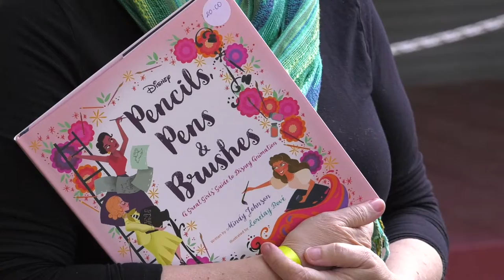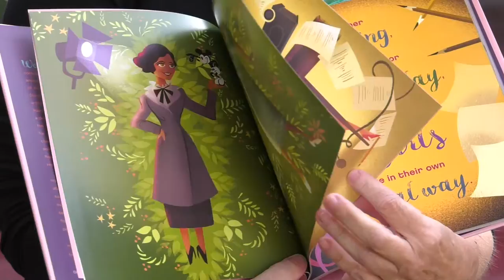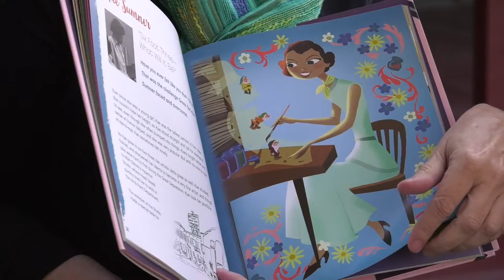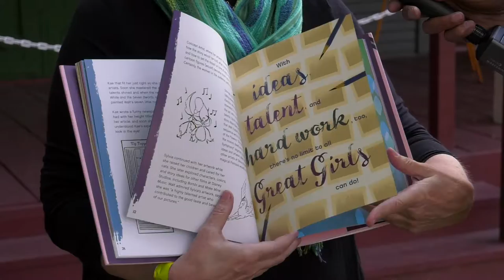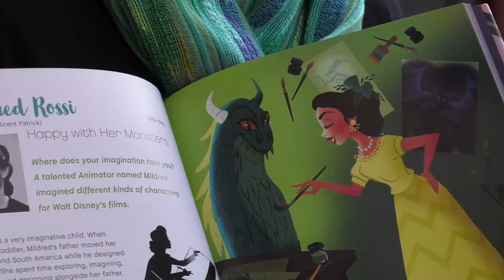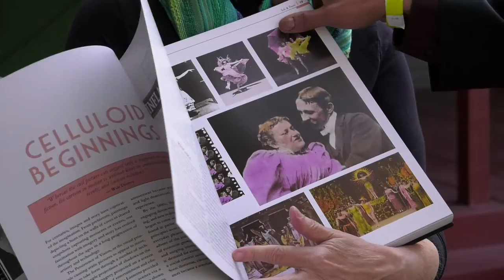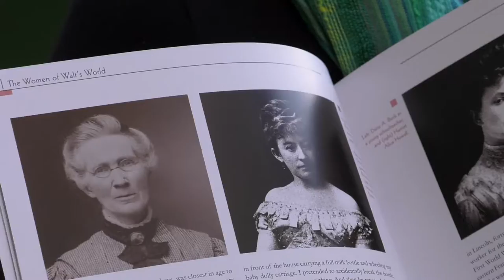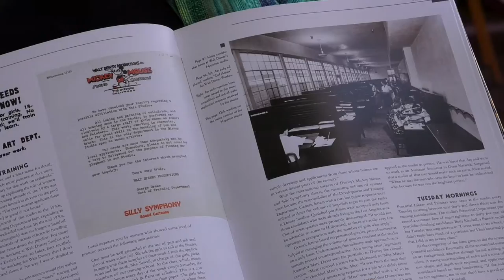Author Mindy Johnson on "Pencils, Pens, Brushes: A Girl's Guide To Animation"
Author Mindy Johnson talks to Manny Pacheco about her 2 books featuring women in the wold of Disney's Animation industry. "Pencils, Pens & Brushes" highlights the talents and careers of a number of influential female artists along with her critically acclaimed, "Ink & Paint: The Women of Walt Disney's Animation."

Every Year, nonprofit Hollywood Heritage hosts an annual "Author's Day." It's a major book signing event featuring some of the best new tomes about film, Hollywood and movie stars. Hollywood Historian, Manny Pacheco, author of the Forgotten Hollywood series of books, does double duty at this year's annual Author's Day by also playing reporter for Celebrating Act 2™.